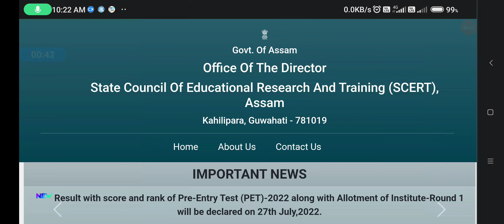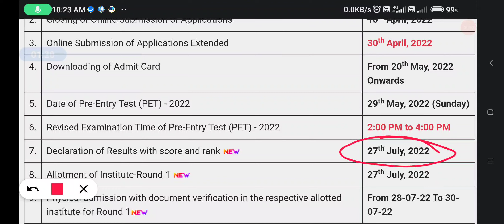SCERT D El Ed PET (Pre Entry Test) Results Declare Today,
How to Check Scert PET Results 2022